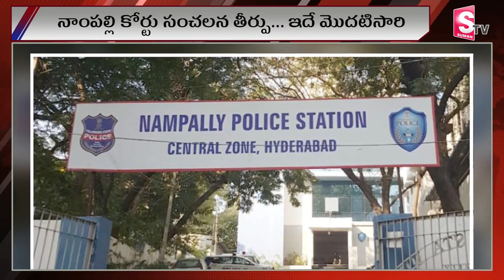వారందరికీ హెచ్చరిక.. | Nampally Court